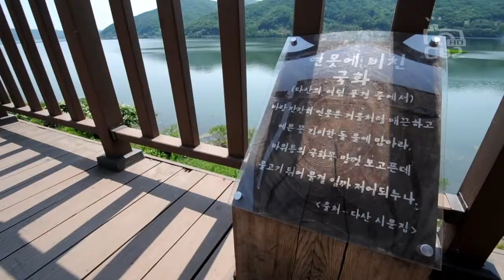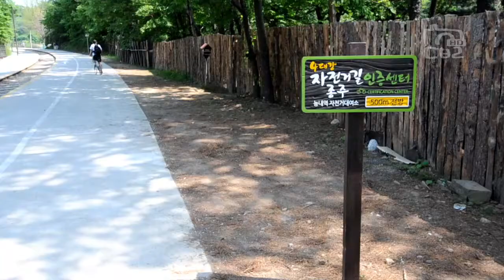양평 자전거 투어